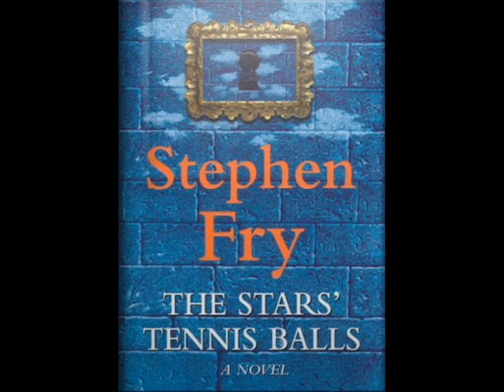The *s' tennis balls pt23